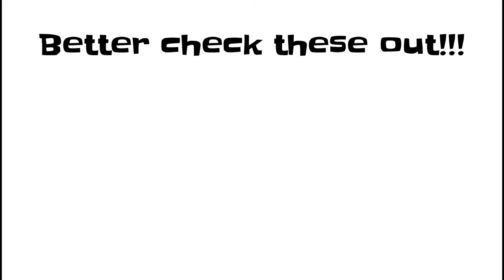Kylum Scourfield | CHALLENGER series *NO BURP EDITION*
This video entails me and a challenger that has messaged me thinking that they will complete this challenge and has called me out on it.

This is a tough challenge to complete as easy as it may look. Have you got what it takes to beat it?? Challenge me on this series to put your money where your mouth is!!

Kylum Scourfield